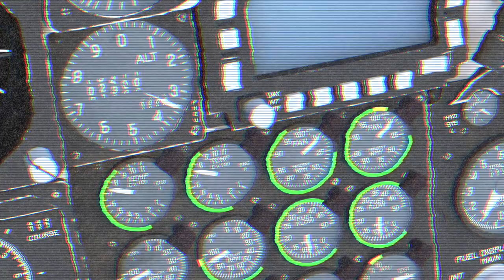A-10 Trailer 2018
The A-10 "Hog" is the latest rework for Infinite Flight and includes a feature never before seen in the simulator.